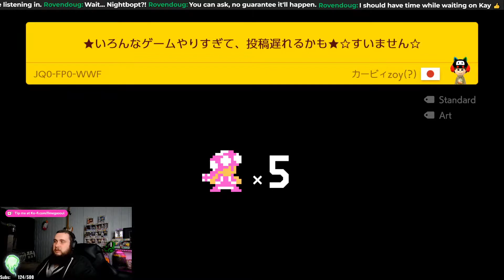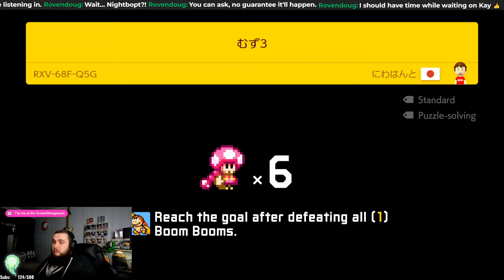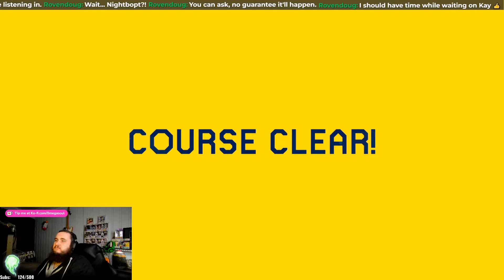IronBROS Got Me!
Ran a IronBros on stream today!